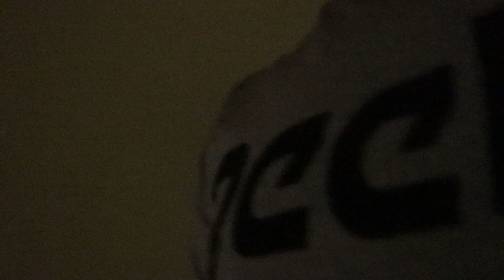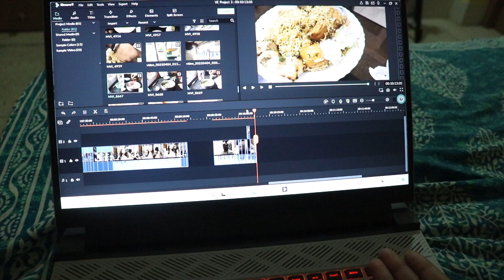পূজো উপলক্ষে দুজনে নতুন 💇‍♀️ HAIR STYLE 💇 করতে গেলাম .. কিন্তু তারপর ??